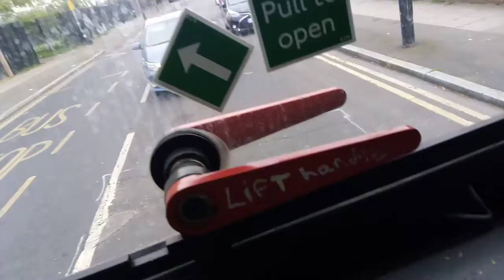AL ENL53 Stuff